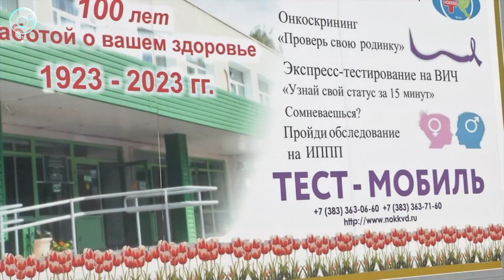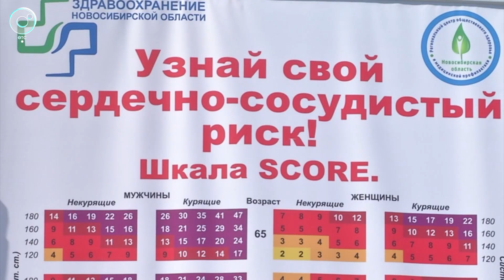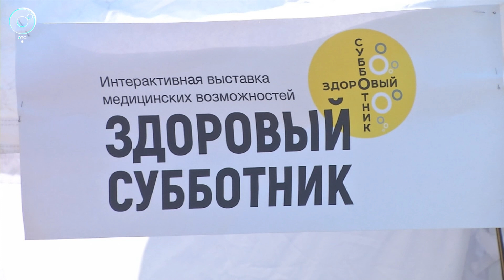Прогулка с пользой: на Михайловской набережной прошёл "Большой Здоровый субботник"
Профилактика на свежем воздухе: несколько тысяч человек посетили Михайловскую набережную, чтобы проверить своё здоровье. Участники мероприятия сдавали анализы, проходили УЗИ, проверяли зрение, обучались оказанию первой медицинской помощи и общались с врачами.